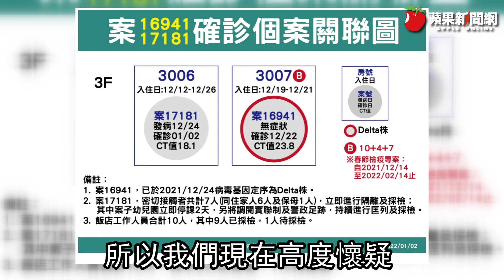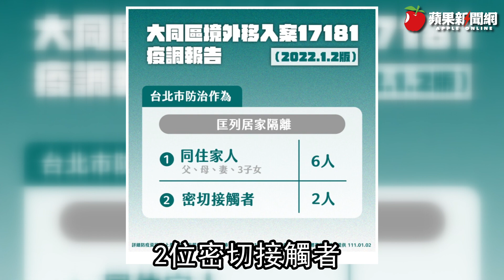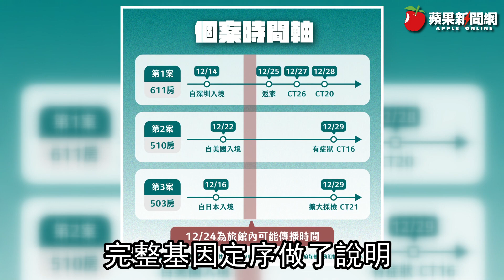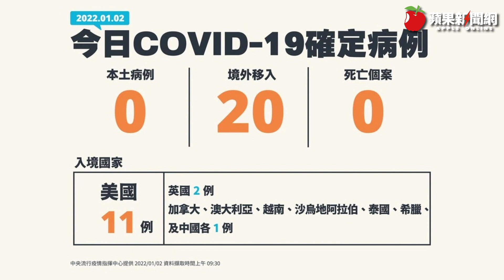北市第3間旅館群聚 檢疫期滿6天確診！曾到幼兒園接小孩 | 台灣新聞 Taiwan 蘋果新聞網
中央流行疫情指揮中心今(1/2)下午召開疫情記者會，北市大同區某國小校長，證實有附幼學生家長染疫，今全校已封閉進行2次大範圍清消，國小部分明天（1/3）會先恢復正常上課，將會持續落實量體溫、戴口罩等防疫措施，且不會開放家長入校；北市教育局也宣布，即日起至1月9日止該校戶外場地暫停開放.

【北市第3間旅館群聚　檢疫期滿6天確診！曾到幼兒園接小孩】